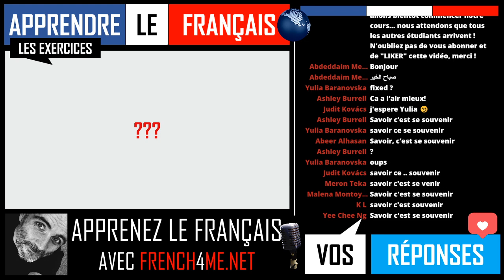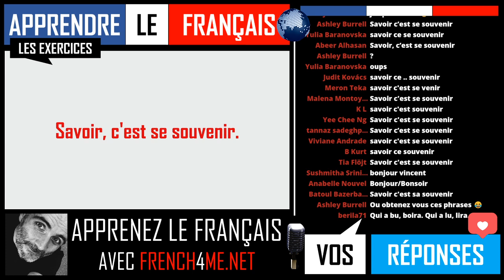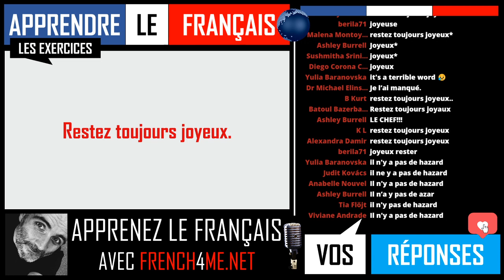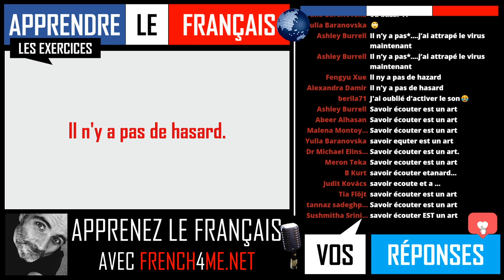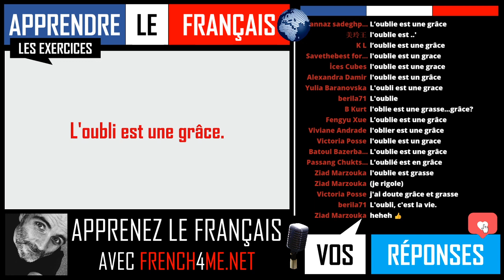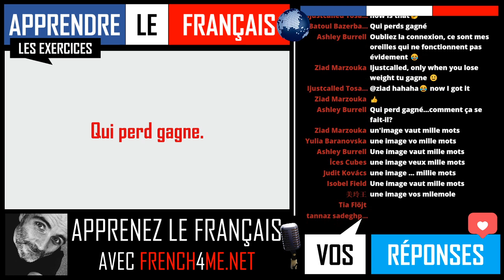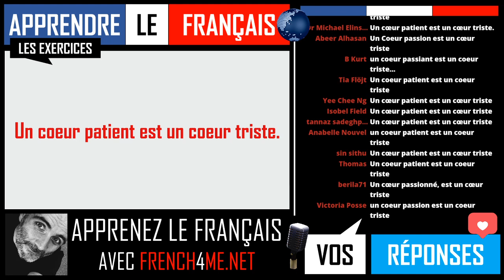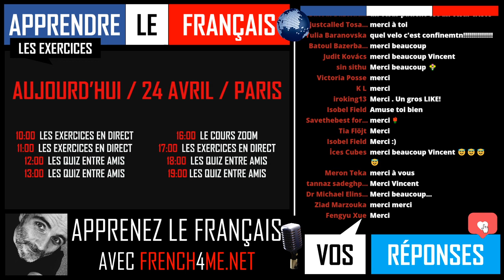FRENCH ADVANCED EXERCISES I EPISODE 69